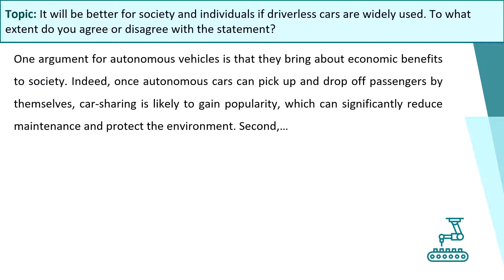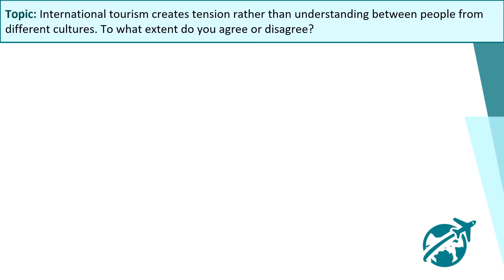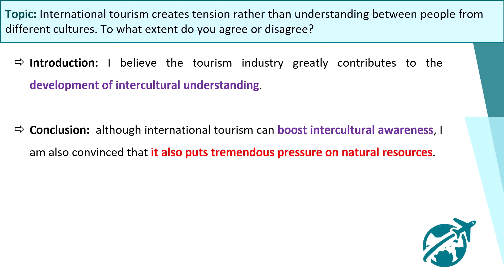Nâng điểm Task Response IELTS Writing Task 2 | Tập 2: Ý Tưởng Lan Man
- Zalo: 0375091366